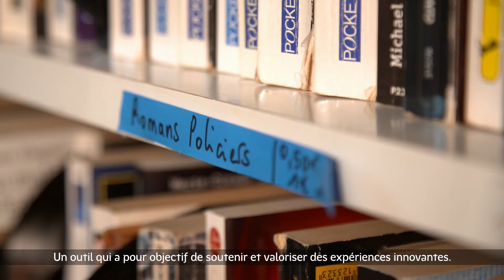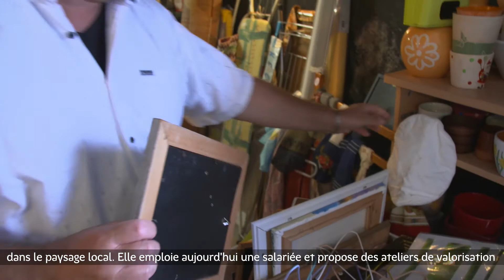2 191003 RECYCLERIE ADIMPLIJ WEB